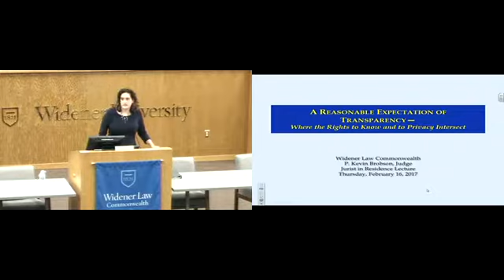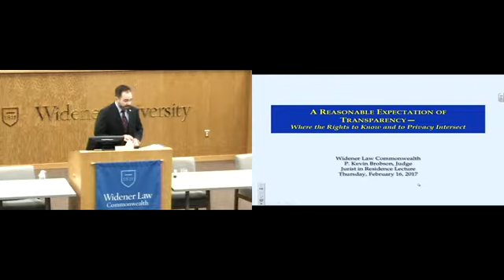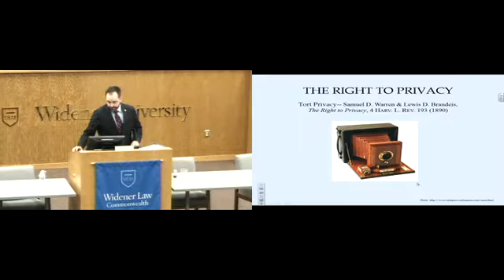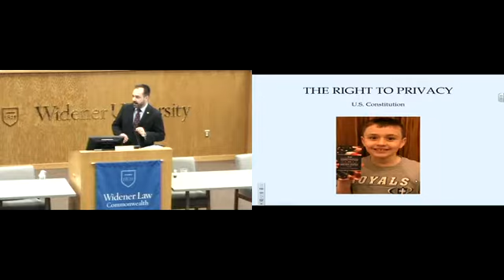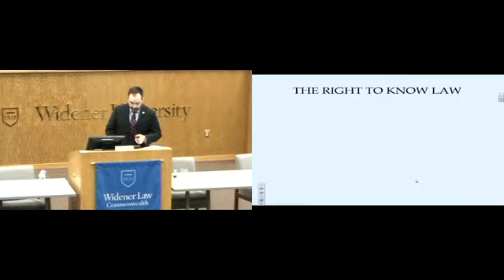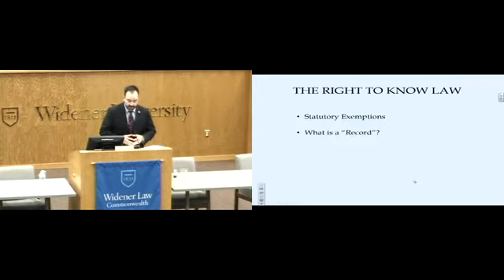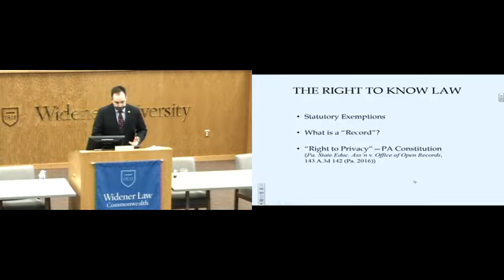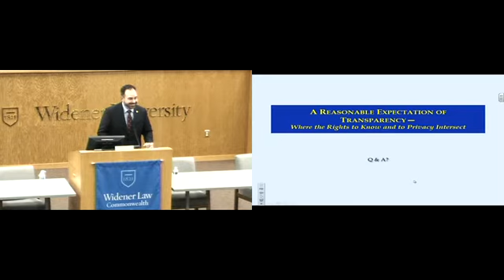Jurist in Residence Lecture: Honorable P. Kevin Brobson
Pennsylvania Commonwealth Court Judge Kevin Brobson discusses A Reasonable Expectation of Transparency - Where the Rights to Know and to Privacy Intersect during the 2017 Jurist in Residence Lecture.